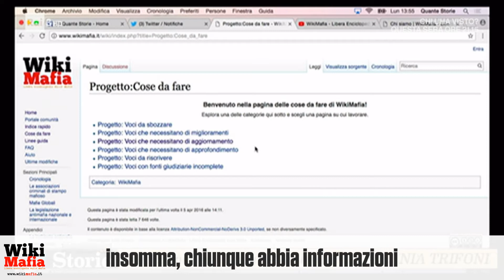WikiMafia a "Quante Storie" (Rai3)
Nella puntata del 28 marzo 2018 della trasmissione televisiva condotta da Corrado Augias si parla a sorpresa di WikiMafia, durante la presentazione del libro di Nando dalla Chiesa "Per fortuna faccio il Prof".